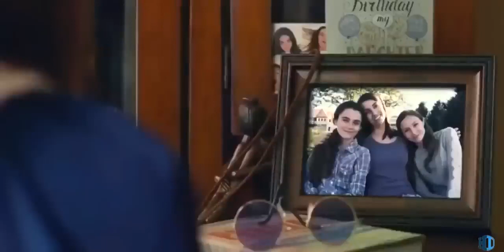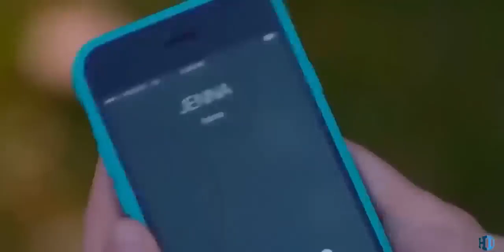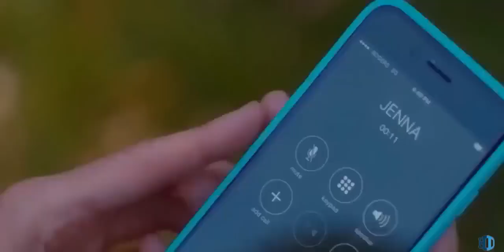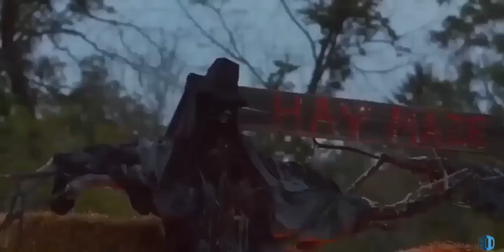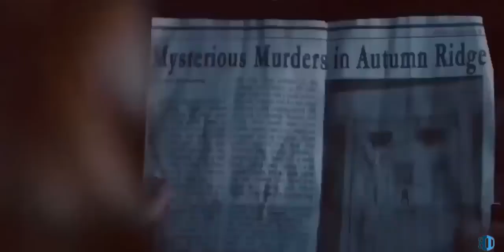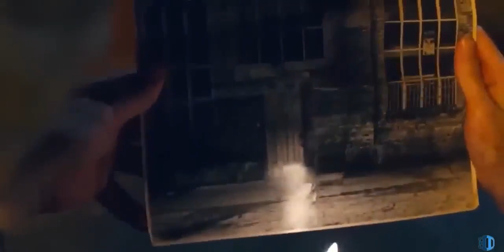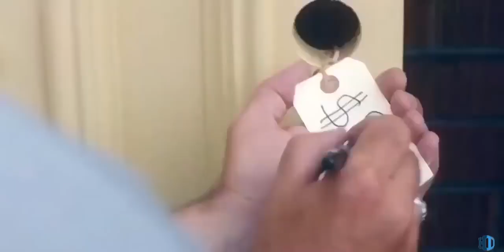не ФИЛЬМЫ УЖАСОВ, НЕ СТУЧИ СМОТРЕТЬ КИНО